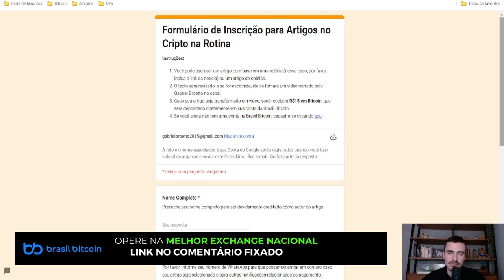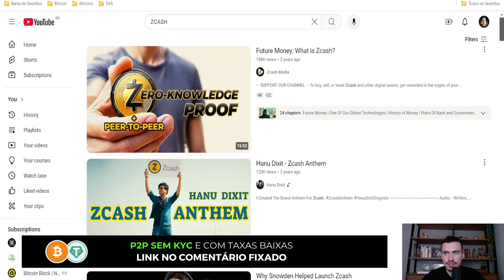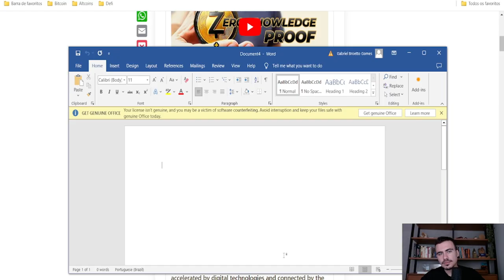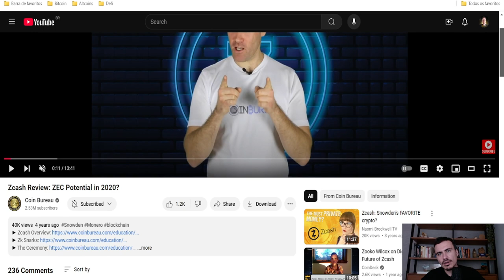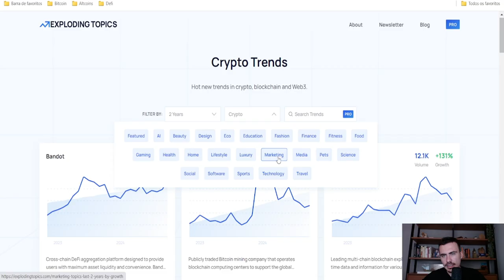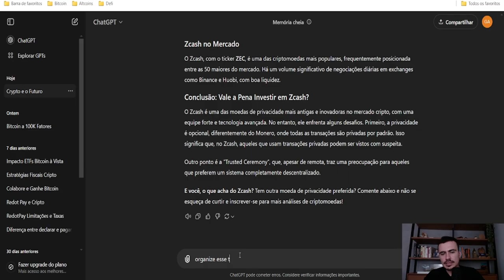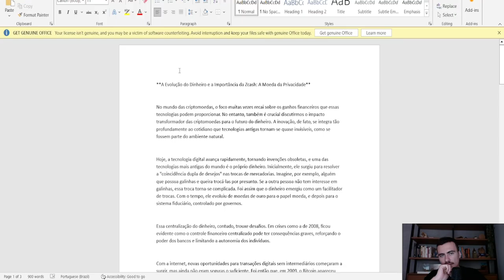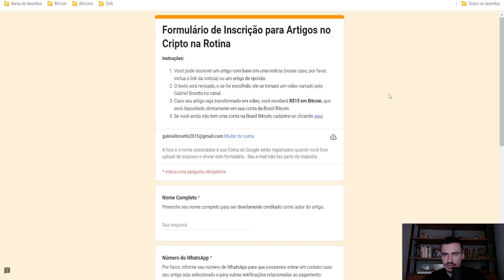Ganhe R$15 em Bitcoin em Apenas 9 Minutos! 💰⏱️ Método Simples e Rápido!